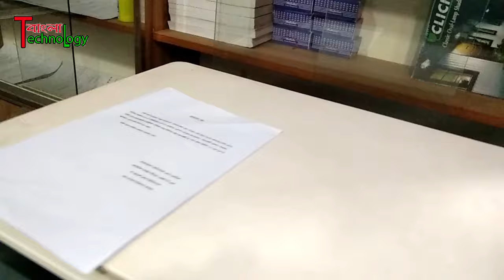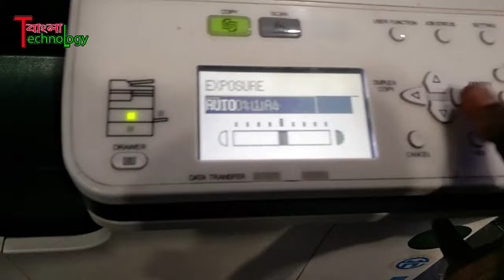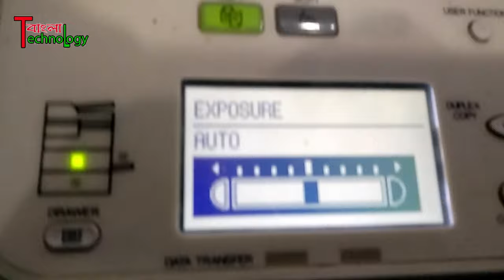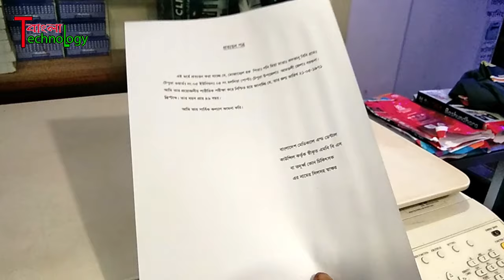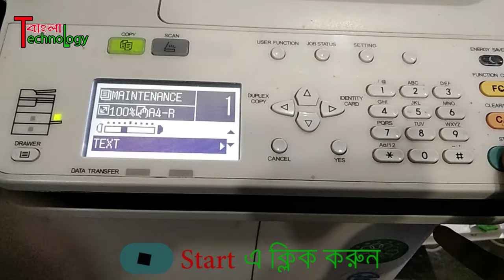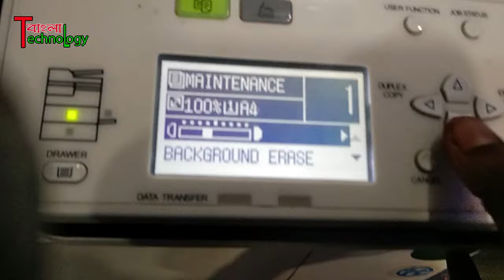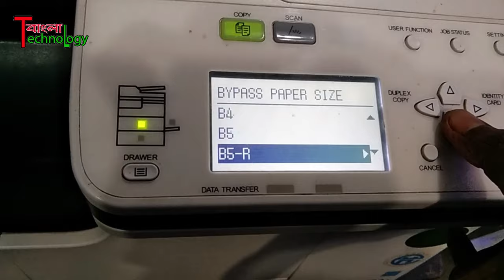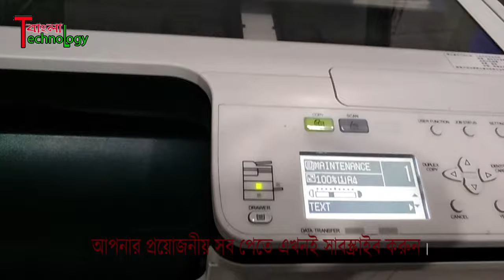কিভাবে ফটোকপি মেশিন ব্যবহার করবেন | Photocopy Meshing Tutorial Bangla | Bangla Technology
কিভাবে ফটোকপি মেশিন ব্যবহার করবেন। ফটোকপি মেশিন চালানোর নিয়ম। যারা ফটোকপি মেশিন সম্পর্কে নতুন, এই ভিডিওটি তাদের জন্য। এসব সম্পর্কিত যাবতীয় সমস্যার সমাধান দিতে আমরা প্রস্তুত। কমেন্ট করে জানাবেন, আপনাদের চাহিদা অনুযায়ী আমরা ভিডিও তৈরি করবো।
কিভাবে ভোটার আইডি কার্ড ফটোকপি করবেন একই পেইজে, সেসব সম্পূর্ণ দেখানো হয়েছে। আমাদের চ্যানেল এর সব ভিডিও কাজে লাগার মত।  ধন্যবাদ। (Bangla Technology Team)
ফটোকপি মেশিন কোনটা কিনবেন? কোনটা কেমন হবে? সব কাজ করা যাবে কিনা সেসব আলোচনা করা হয়েছে এই ভিদিওতে। আশা করি কিনার আগে এটা দেখে কিনবেন।

You will use a photocopy machine.
Rules for operating photocopy machines.
For those who are new to photocopy machines, this video is for them.
We are ready to solve all these related problems.
Please comment, we will make the video according to your needs.

How to photocopy voter ID cards on the same page, they are shown in full.
Thanks. (Bangla Technology Team)
Which photocopy machine to buy? Which will be like? This video discusses whether everything can be done. I hope you see it before you buy it.